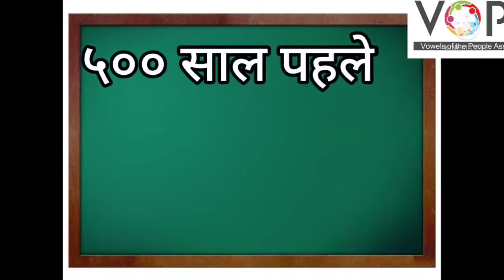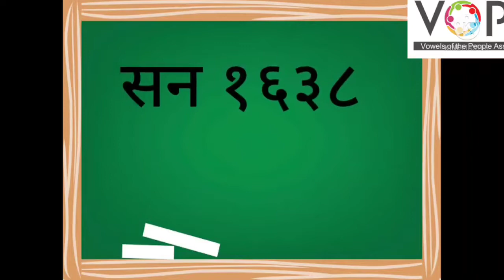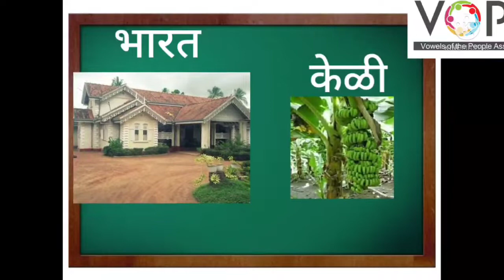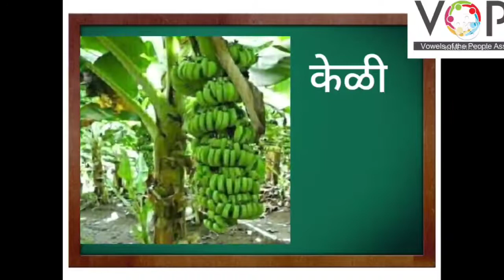पाठ १३||मॉरिशस: सागरदर्यातले साखरबेट || भाग - २